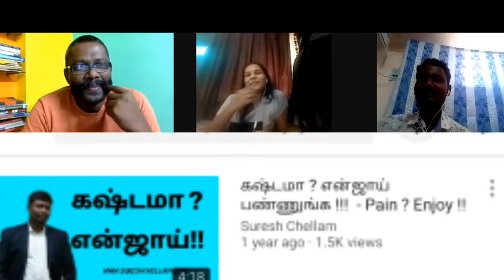பாத்திரம் கழுவ கல்யாணம் பண்ணா அடிதான் 👊 || Sir's Sister - Mrs. Shanthi Rani || Part 1/2